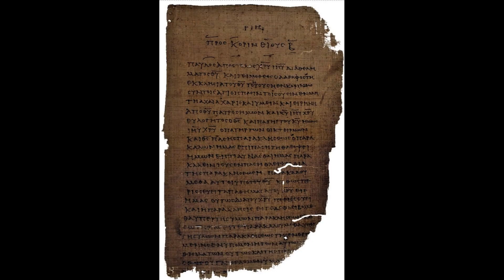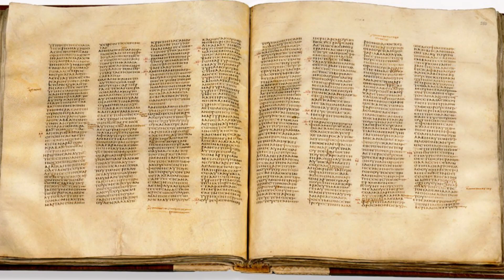The League of Biblical Enthusiasts Episode 2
In this episode we talk about the material history of the Biblical text. What types of writing materials existed in the ancient world? Upon what materials did the early Biblical authors write? We explore a variety of different media: stone, clay tablets, papyri, parchment, metal, etc. Some interesting discoveries may become a subject for a future episode (The Copper Scroll, John Marco Allegro, Codex Sinaiticus). I do not vouch for the accuracy of all content in the videos below but perform your own research. This is just a starting point.